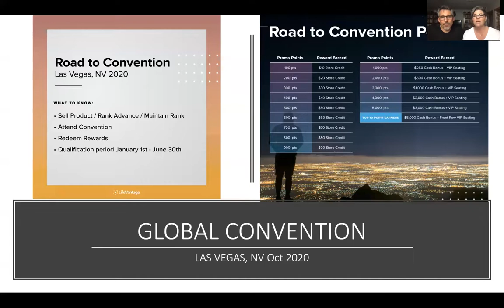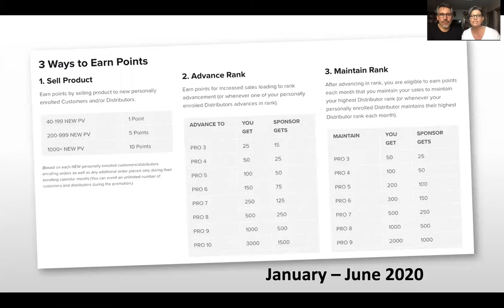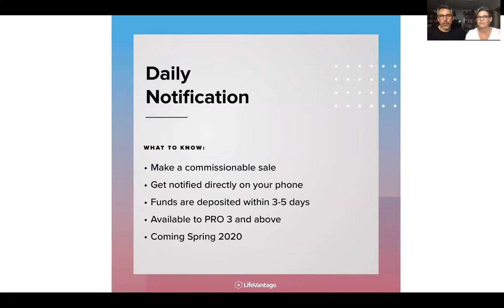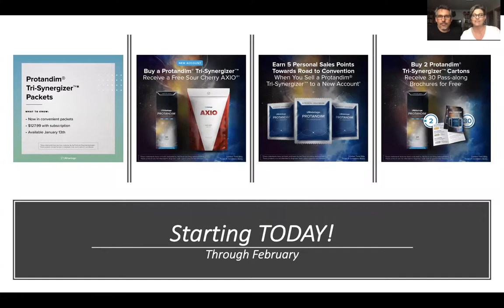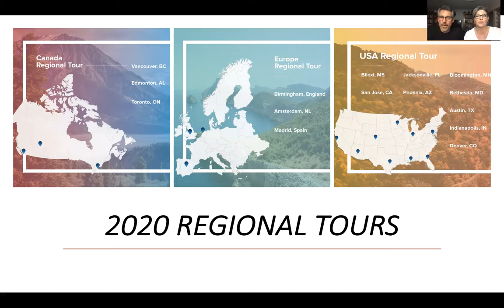TFRMotivationMonday Call 01/13/2020 with Dr. Nancy Bryan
Starting your week with motivation is a must for success in your LifeVantage Business. Join us every Monday night for our TFRMotivationMonday Team Call where you will hear LifeVantage & Team announcements and nuggets to help you grow your business.

This Weeks Topic: "HOW OUR PRODUCTS FIT RIGHT IN WITH YOUR NEW YEARS RESOLUTIONS:" with Premier Pro 6, Dr. Nancy Bryan, MD.